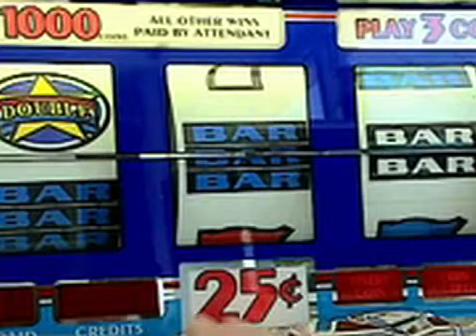What Do You Do When A Loan Shark Is Chasing Down A Loved One?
to visit what may be one of the most important, life-changing websites you'll ever see.

Dear Gambler,

Are you losing control? Feeling remorse after gambling... chasing your losses... gambling until you have no more money left... having recurring urges to gamble... losing time from family life, school or work to gamble... selling or borrowing to finance your habit, etc.

If so, I have bad news for you. The addiction has taken root, and it can ravage your life if you don't stop it NOW.

You are at a crossroads, and one of the paths is complete devastation and losing everything you have in your life. I know, because I lived it for over 20 years. And I lost everything.

That's why I can understand, relate to you and help you like no one else can.

I will not only get you quick results by ripping the roots out from your problem, I will turn your life around by cleaning up the mess you left behind.

You have full access to me... one month at a time... which means that anytime you have a problem, give me a call and I will help you work things out... and we will keep at it until we succeed.

I will make amends with your friends and family and get those you've hurt back on your side.

My success rate is over 90%. That means that you are pretty darn sure you will get the results you want... If you have other addictions, tell me. I am a one stop shop, so make the most of it. There is no one else that uses my approach or has a success rate as high as mine.

Sure, other gambling addiction solutions and treatments such as rehabs, recovery centers, gambling intervention therapy, helplines and Gamblers Anonymous (GA) can help, but they can't get rapid and consistent results like I can.

I lived in the trenches for so long that I know exactly how to get you out safely... and possibly end up better off than you were before you even started gambling. The road to recovery CAN be easy.

to learn how to stop your compulsive gambling addiction... and get your life back on track before you hit rock bottom and lose everything.

In this fifth episode of The Winning Hand:

-Howard responds to a viewers e-mail regarding what to do when someone you know owes money to the wrong kind of people.